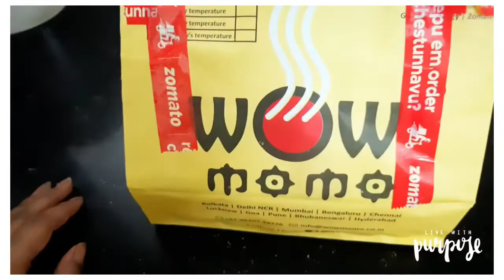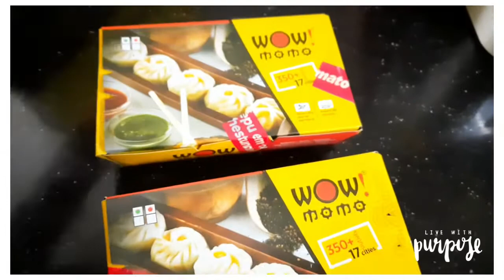Stay tuned for……..pet dard | busy day | daily vlog | Hindi vlog 💁🏻‍♀️📸……..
Day in my life

Musician: @iksonmusic
Gear used:
Gorilla tripod

That’s it and a happy creative soul😊

I am very happy and blessed with all the support I have received from you all ..
SPECIAL THANKS😊 to my small youtube family and to all those who had watched my videos🌈🌼, you really don't  know how happy you all make me with all your comments and with all those likes that you all have given to me , In gratitude for that wave of love towards the channel I want to